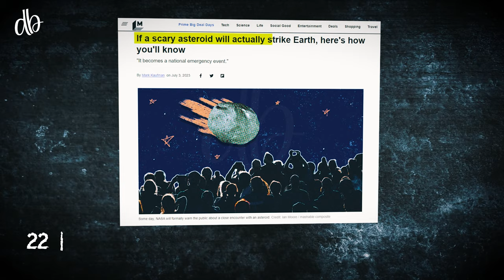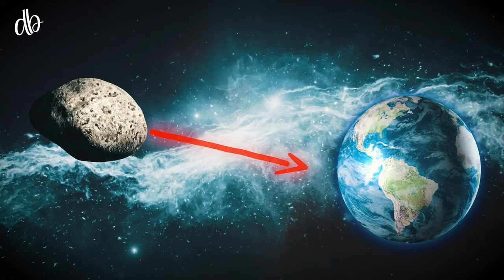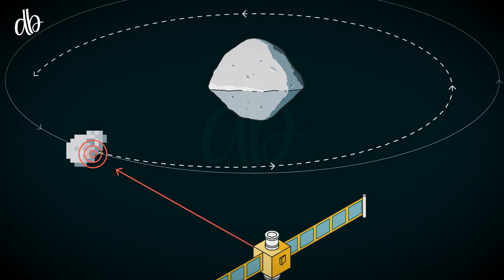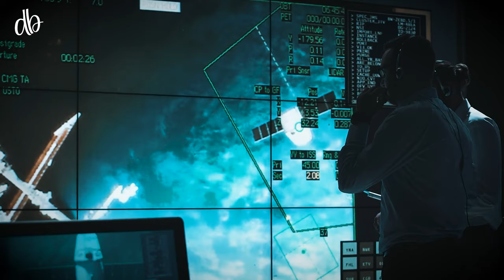The World is About to be Destroyed by an Asteroid Soon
Scientists have issued a sobering warning of a potential global catastrophe. Their research indicates an asteroid, possessing the destructive force of 22 atomic bombs, is on a collision course with Earth. The looming impact presents an unprecedented threat, looming as the most significant collision event in the planet's history.